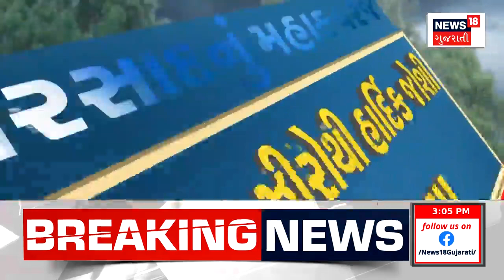Gir Somnath News | ઉના, કોડીનાર પંથકમાં ધોધમાર વરસાદ | Heavy Rain | Monsoon | Gujarati News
Heavy rains in Una, Kodinar division

ઉના, કોડીનાર પંથકમાં ધોધમાર વરસાદ  .n18oc_gujarat